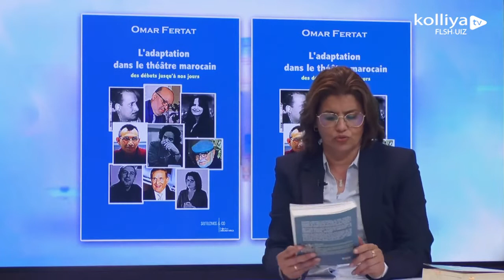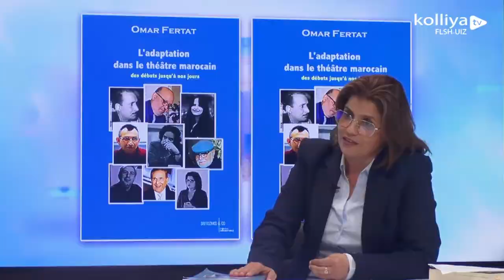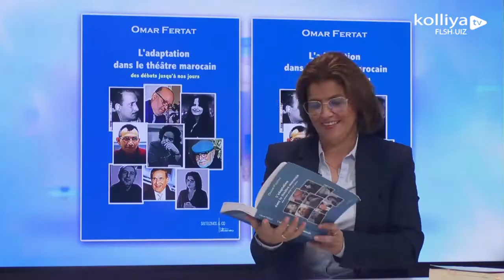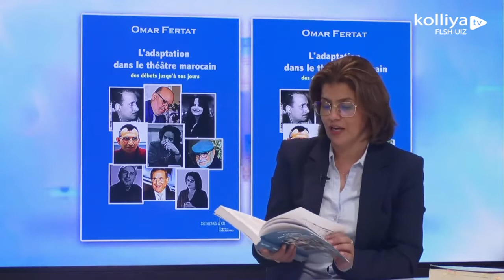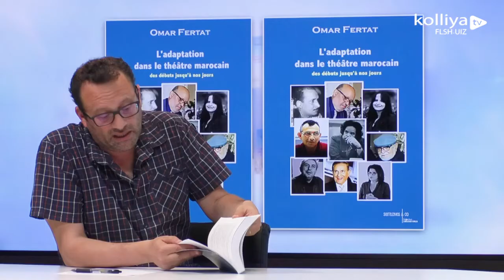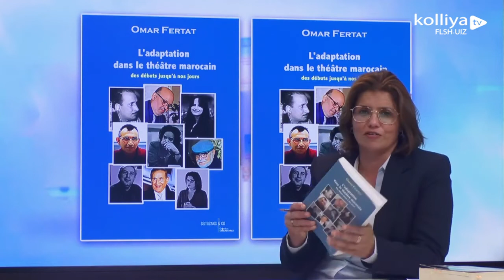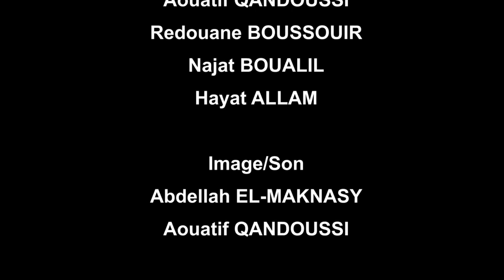Rencontre avec Omar Fertat (émission Un auteur un livre)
Emission Un auteur un livre : invité Omar Fertat autour de son livre "L'adaptation dans le théâtre marocain : des débuts jusqu'à nos jours"